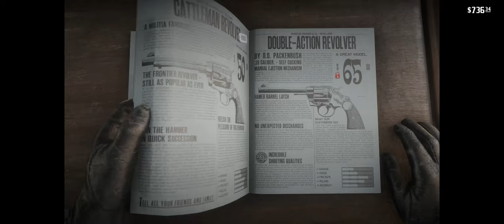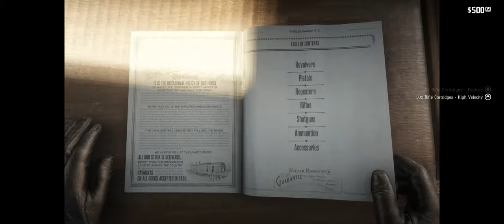Red Dead Redemption 2 #12 | Tonics Satchel/Horse Dismount 101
Red Dead Redemption 2 #12 | Tonics Satchel/Horse Dismount 101: in this episode we focus on crafting our first satchel, pick up a useful weapon, and expand our inventory capabilities!

Continuing our 100% completion quest, we go in search of our favorite hunting weapon!

Item(s) found in this episode:
N/A

Animals found in this episode (reference rdr2map.com animal heat maps for locations):
Whitetail Deer (use poison arrows, rifle, or lasso)
Whitetail Buck (use poison arrows, rifle, or lasso)
Elk (use poison arrows, rifle, or lasso)
American Badger (use varmint rifle)